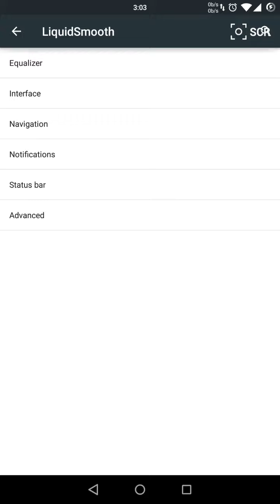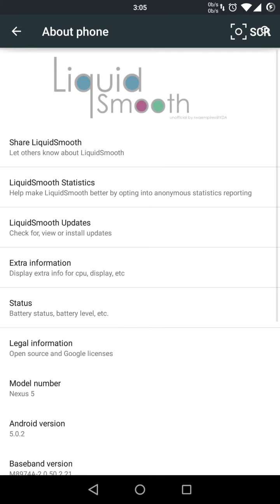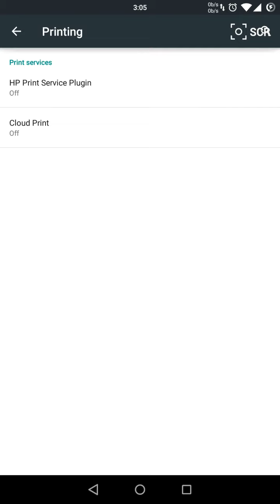Nexus 5 lates liquid smooth lollipop extra options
Download